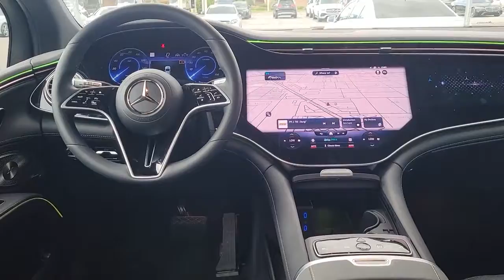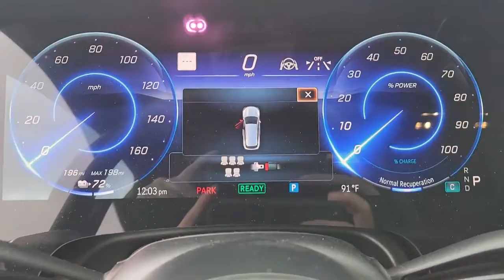2023 Mercedes-Benz EQS Tampa, Clearwater, St. Petersburg, Pinellas Park, Largo, FL 611666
New 2023 Mercedes-Benz EQS available in Tampa, Florida at Crown Mercedes of St. Petersburg. Servicing the Clearwater, St. Petersburg, Pinellas Park, Largo, FL area.

8302 US Hwy 19 N